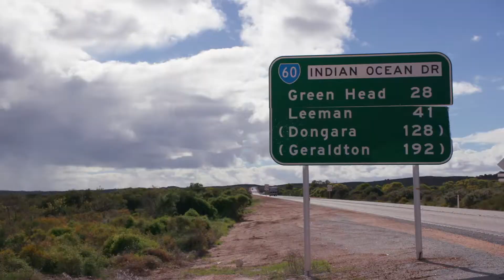Jayco Adventurer Offroader - Variation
We were in Western Australia for a handful of days. Our objective: travel from Perth to Kalbarri National Park as part of our test of Jayco’s Adventurer offroad caravan. Our route would take us the length of the Indian Ocean Drive, which links the WA capital with Geraldton.